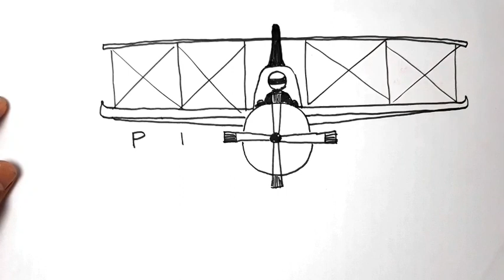HEBAT... kata PILOT bisa jadi gambar keren.